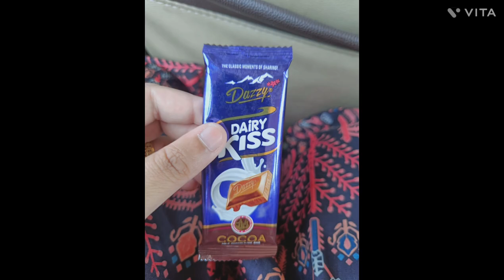MY BIRTHDAY CELEBRATION 🎉🎈